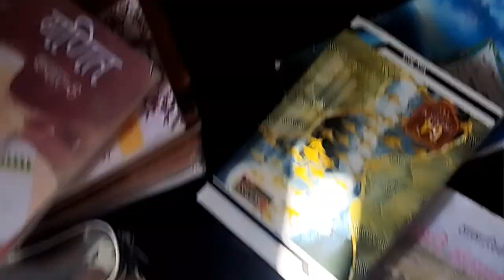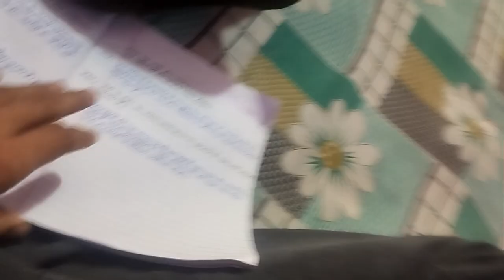Aaj bhi cpu ni bna😞